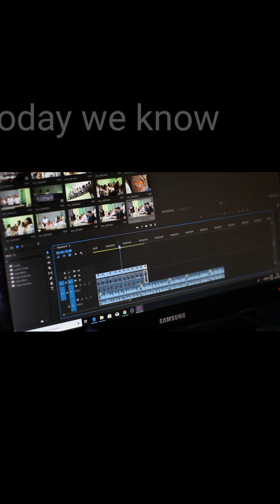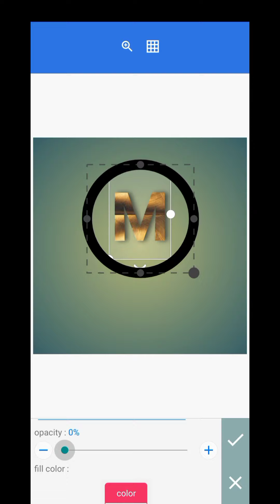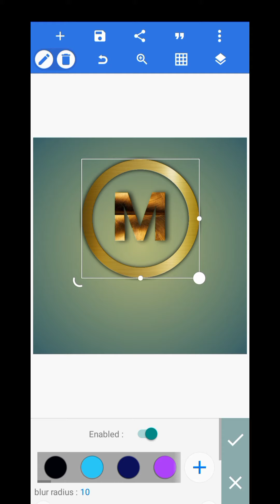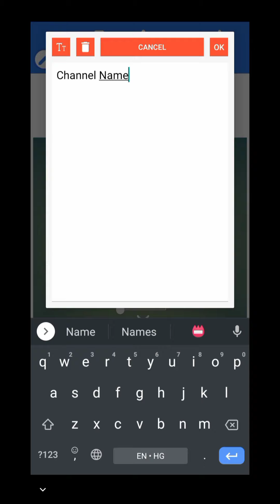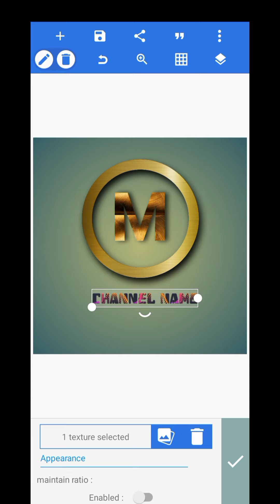logo editing tutorial | How to make logos| Pixellab Editing tutorial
High quality Logo make by Pixellab | Pixellab Editing tutorial

pixellab
Pixellab
Pixellab Editing
pixellab tutorial
logo design
logo design process
pixellab editing
logo kaise banaye
logo